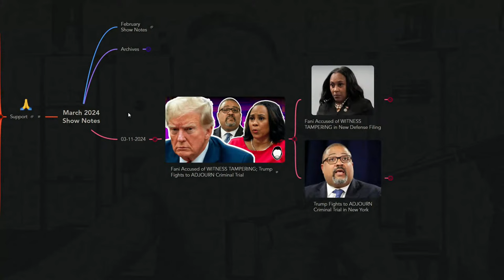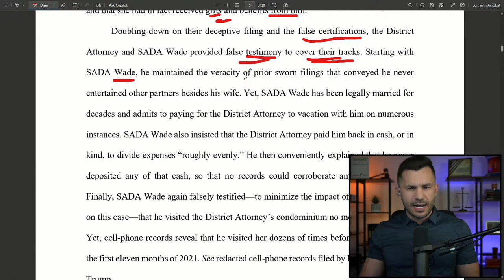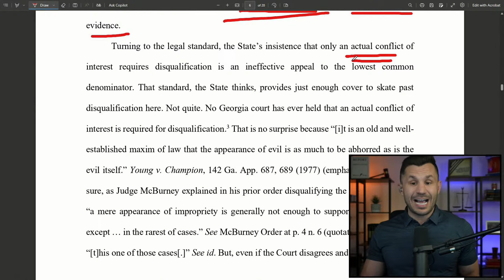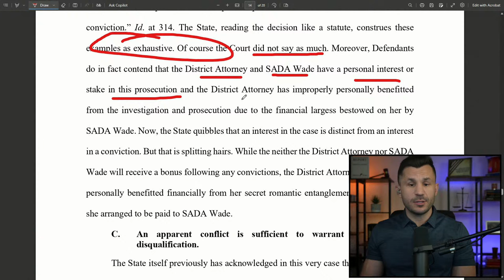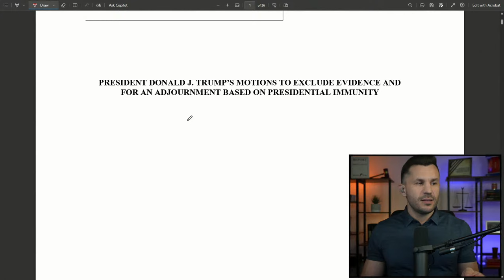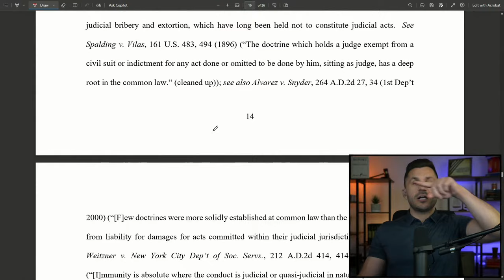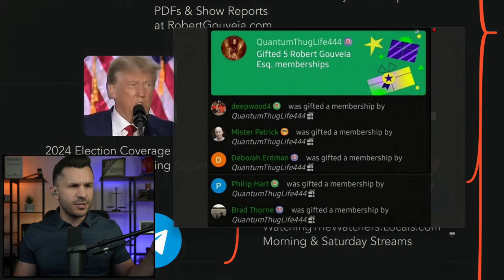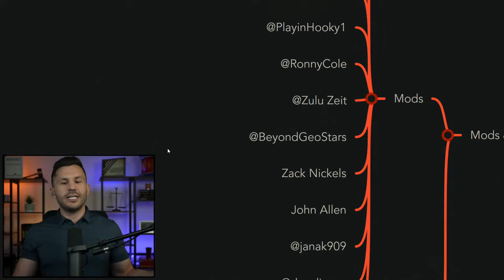Fani Accused of WITNESS TAMPERING; Trump Fights to ADJOURN Criminal Trial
SHOW NOTES:

Fani Willis gets accused of perjury and witness tampering in a post-hearing response filed by co-defendant Robert Cheeley in support of Fani's disqualification.

Trump's defense continues to fight Bragg's prosecution in New York, filing a motion to adjourn the upcoming trial date based on presidential immunity.

TIMECODES
00:00:00 - Intro
00:01:08 - Mindmap Overview
00:08:04 - Fani Accused of WITNESS TAMPERING in New Defense Filing
00:08:53 - Robert Cheeley Lawyer, Appeared in 2020 Hearings in Georgia
00:10:04 - Co-Defendant Robert Cheeley Responds to Fani: Witness Tampering & Perjury
01:08:26 - Georgia Rep. Rev. Warnock on Fani Willis
01:11:49 - Trump Fights to ADJOURN Criminal Trial in New York
01:12:59 - Motion to Preclude & Adjourn Based on Presidential Immunity
01:42:22 - Weissman Says Trump is an Outlaw Who is helping Trump?
01:44:56 - Byron Donalds: Biden Violated Espionage Act Two Tiers of Justice
01:48:40 - YouTube Local Community